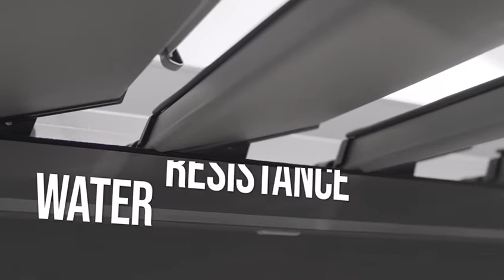Lanai VELVET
Rotation to 85 degrees
Folding Blades
Independent Folding and Rotation
Water Resistance
Integrated LED Lights
Sliding Glass Doors
Velvet Plus: Integrated Vertical Closings